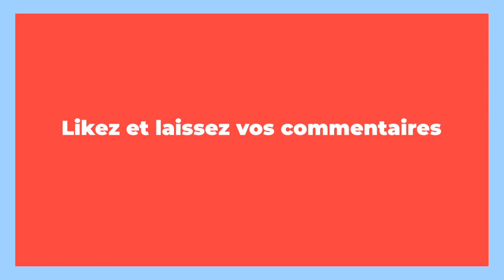DEMO peinture abstraite sur toile / Art / ABSTRACT / TECHNIQUE / ACRYLIQUE / TUTORIAL / PEINTURE /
Aujourd'hui je vous présente cet exercice sur une toile de 50cm x 61 cm.
Dans cette vidéo je fais une démonstration de peinture abstraite intitulée " Solidarité "
@Emily Mackey Art   @Docteur Peinture   @Atelier De Peinture Naturelle   @SurajFineArts - Abstract ART   @ARTE Découverte   @Afrikafestival Hertme   @Afrika Toon   @Foire de Paris   @Nelly Lestrade   @Le Coin Des YouTubers   @YouTube   @YouTube Createurs

Découvrez mes techniques de peinture acrylique en tubes ainsi que les différents accessoires que j'utilise.
Je créé ces vidéos que je publie sur Youtube pour vous motiver à pratiquer l'art abstrait, vous donner envie de vous y mettre si vous ne la pratiquez pas encore car la peinture abstraite c'est géniale!

Restez connecter pour les prochaines vidéos...